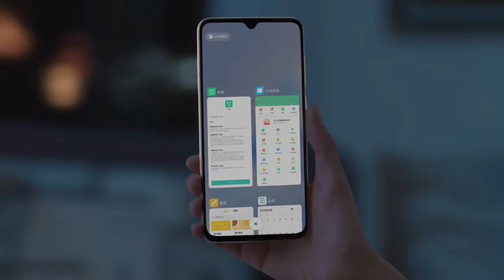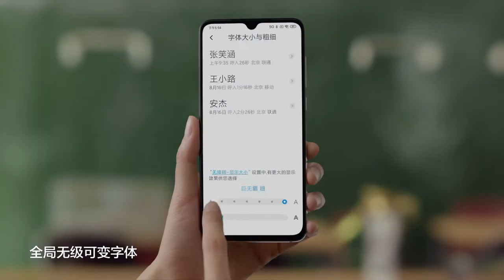Xiaomi 9 Pro 5G Smartphone Promo Video [Chinese]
If you haven’t already heard, Xiaomi has recently joined the 5G game with a new 5G device, the Xiaomi 9 Pro 5G. It may share the namesake as the 9, but rest assure the innards are vastly differently.

Video courtesy of Xiaomi China.